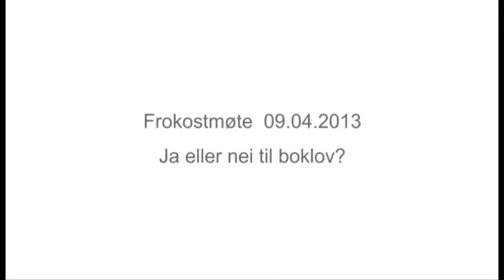130409 Innlegg 'Ja eller nei til boklov?'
E-bøker og internasjonale giganter som Amazon og Apple gjør at bokbransjen står overfor store muligheter og utfordringer. I hyllene kjemper norsk poesi og dramatikk om plassen mot krimlitteratur og oversatte spenningsbøker.

Trenger vi en boklov for å beskytte norsk litteratur? Hvem vinner på en slik lov, og hvem taper? I panelet: Administrerende direktør i Den norske Forleggerforening Kristenn Einarsson, kulturredaktør i Minerva Anna Katharina Fonn Matre, forlagssjef i forlagshuset Bazar Øyvind Hagen, og forfatter og astrofysiker Eirik Newth. Det serveres frokost fra kl. 07.45, og det blir anledning til å stille spørsmål. Møtet finner sted på Café Christiania. Nedre Vollgate 19, inngang i Stortingsgaten.